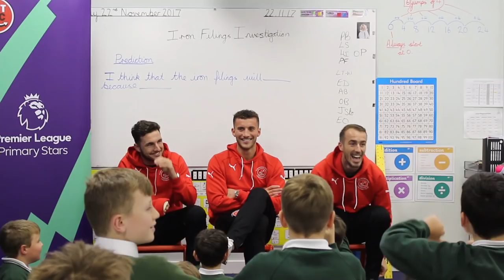Breck Primary School Visit | Community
Fleetwood Town players Alex Cairns, Baily Cargill and Lewie Coyle went to Breck Primary School in Poulton for a Q/A with the kids.